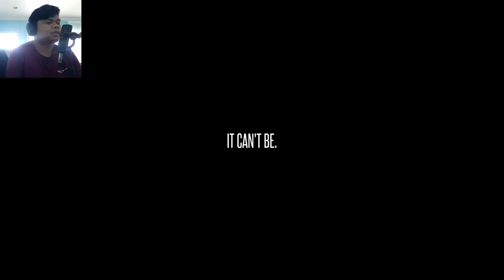SCARIEST GAME IN THE CHANNEL YET! | The Lost Fear